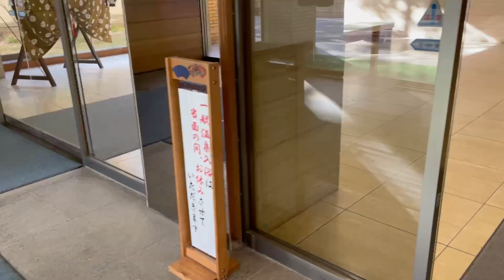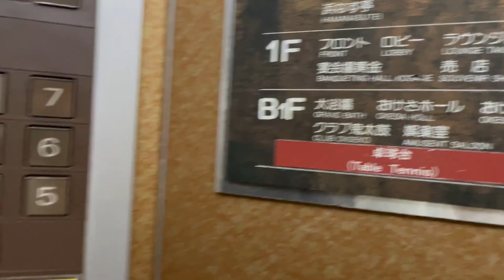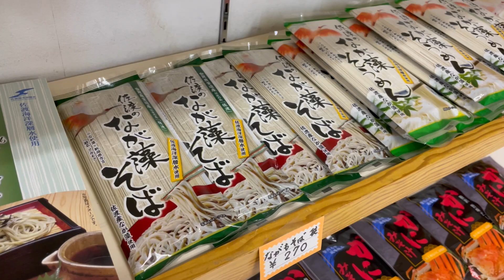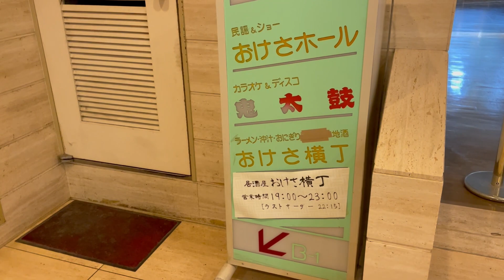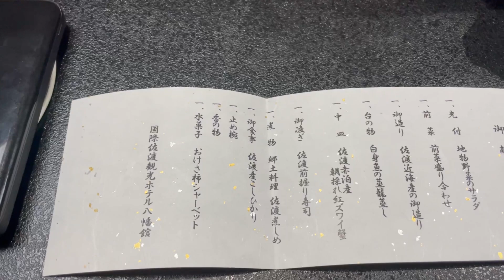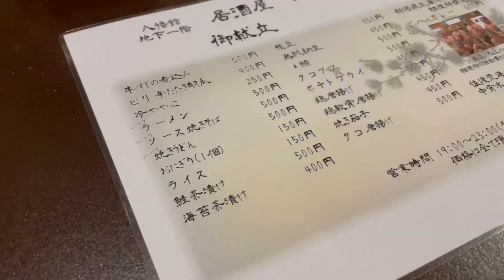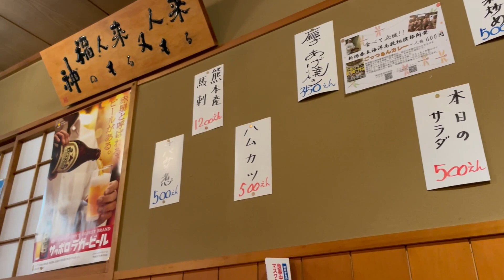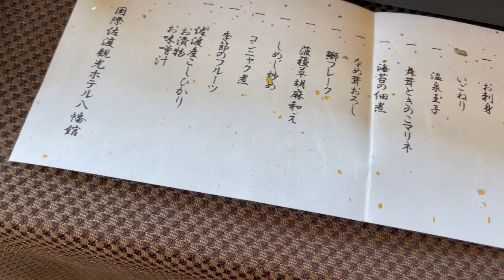2022年4月9日〜佐渡物語♯5 八幡館に泊まります メガ級老舗旅館でご馳走と温泉を満喫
2022年4月9日と10日に撮影しました

旅行会社くれよんで行く佐渡ヶ島旅行、佐渡物語を楽しんできました、今回の旅のお宿は、八幡館です！かつて天皇陛下も訪れたもされる、老舗の旅館は、その規模の大きさにビックリです、多少の古さは感じるものの、その広大な佇まいに圧倒されるほど、天然掛け流しの温泉は、何度でも入りたくなるほど心地よいです、泉質はナトリウム泉のようで、やや鉄分の効いた茶褐色のお湯でした。晩御飯は2階の個室を用意していただき、大満足のご馳走をいただきました。朝ご飯は食べきれないほどでした、とても美味しくいただきました。宿泊日の夜には地下にある、おけさ横丁でハーフラーメンをいただき、こちらもとても美味しかったです。

2022年4月9日 佐渡物語♯1 佐渡汽船おけさ丸〜両津港へ 渡島 移動記録

2022年4月9日 佐渡物語 ♯3 佐渡金山行ってみました ユネスコ世界遺産推薦